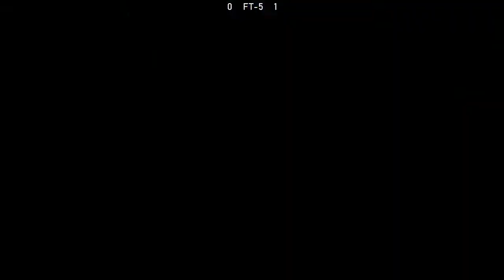Crazy set versus Harry (Eddy) ... 6-0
Tekken 7 Season 4 Offline matches